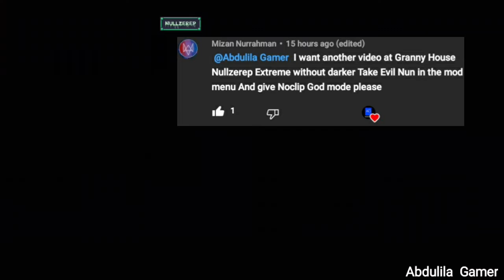Granny House/ Granny Is Evil Nun/ Extreme Mode/ Without Darker/ Nullzerep APK (Wear My Description)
Links

Names

Android Game Name:  Granny House

Thumbnail Maker Name: Thumbnail Maker 2020

My Screen Recorder Name: Az Screen Recorder
Some words: If you want to take the link, you can comment
but I will not give the link on YouTube
 I will give it on discord
then I will give the link but I will give it to everyone who will do it
My Discord I'd : Abdulila Gamer#0260